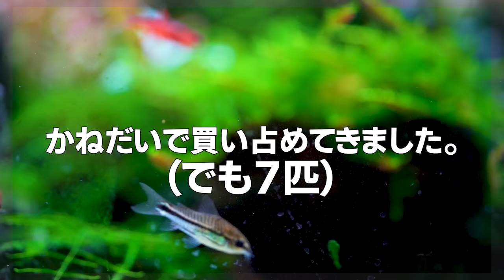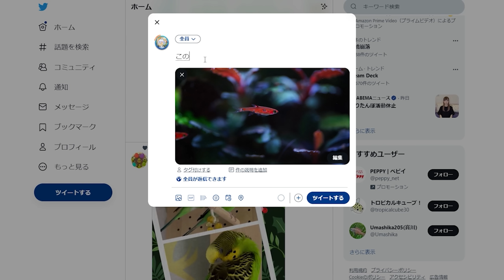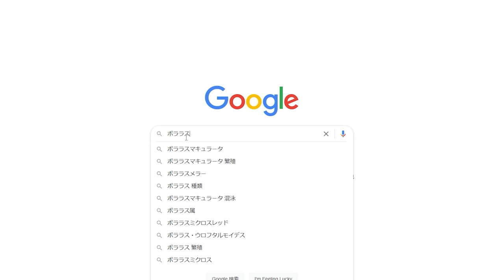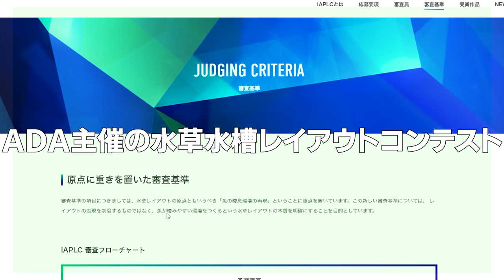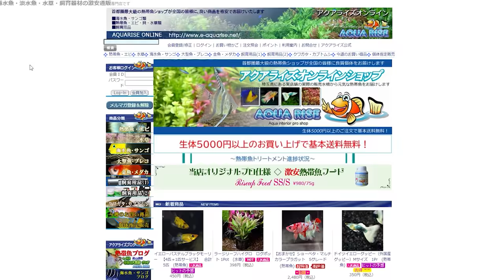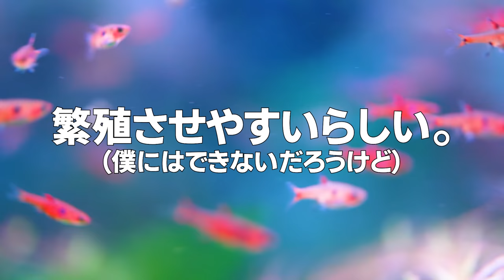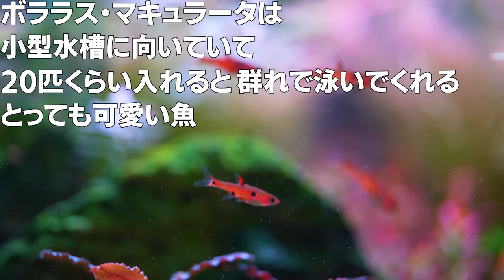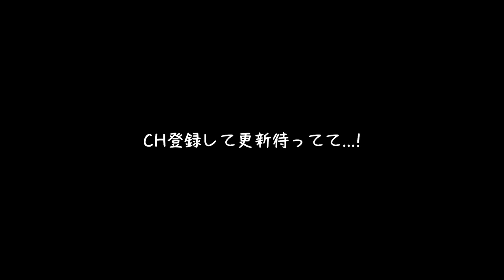アクアリウム 超小型美魚 ボララスマキュラータの魅力！70匹で群泳させたい！Dwarf Rasbora Boraras maculatus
ボララスマキュラータ７０匹を90cmスリム水槽で飼うとどう見えるのか？群泳するのか？実際に試していきます。また、コリドラスピグミーやチェリーシュリンプと混泳させていきます。
マキュ子より人気のあるボララスブリジッタエや、似ているボララスミクロスレッドに負けるなマキュ子ちゃん！（応援）

【SNS】
フレンド申請はお気軽に♪

　カプラさんへ質問・応援メッセージ
　アクアリウム機材の修理・機器に関する相談窓口

　アクアリウム・水草育成の為のLED専門店